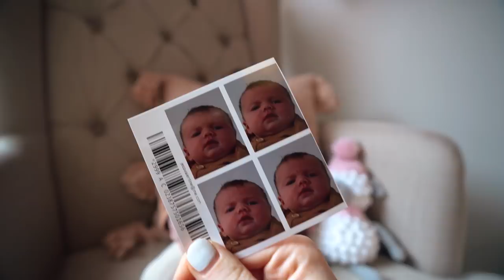Our Baby's First Passport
Our little newborn Hunter needs to get initiated into the Flying the Nest crew...aka getting her very first passport.

So to get her ready, we needed to go through the steps
- Relax at the Baby Spa
- Choose the cutest outfit for the passport photo shoot
- Calm her nerves with a Babychino
- and then she is ready for the big photo!

Hi, we are Stephen & Jess, an Australian travel couple and family vloggers documenting our first year of leaving home and travelling around the globe. We want to inspire others to venture out, explore, take risks and go on our own adventure!!